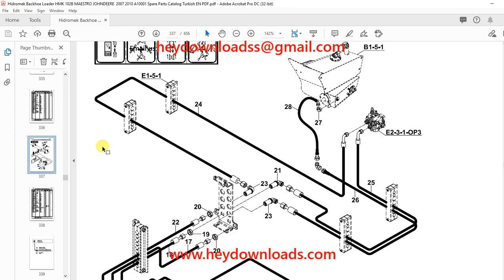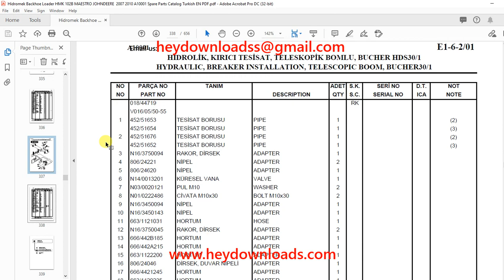Hidromek HMK 102B Backhoe Loader Parts Catalog Manual SN A10001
Language : English
Pages : 656
Downloadable : Yes
File Type : PDF
Size: 36.3 MB